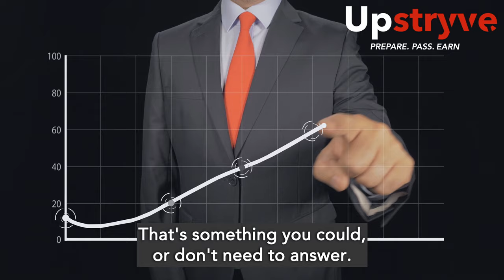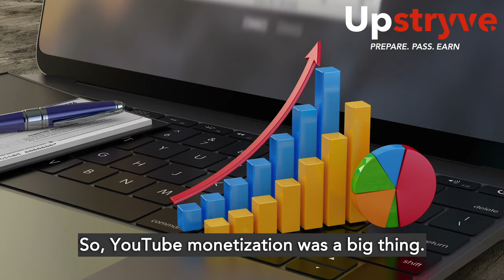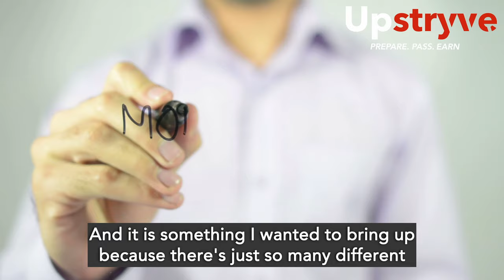How A Lead Carpenter Makes Money On YouTube | Matt Panella aka MattBangsWood